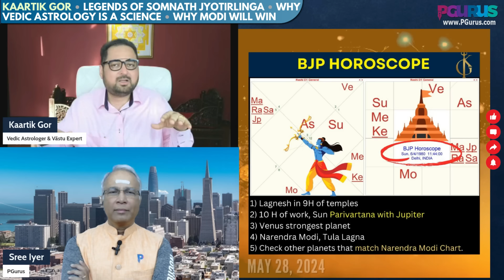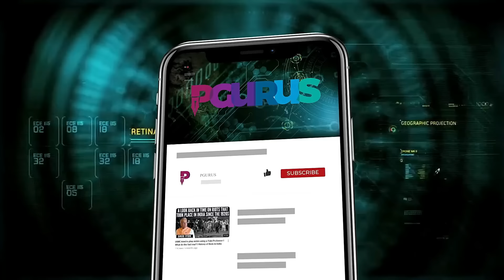Legends of Somnath Jyotirlinga • Why Vedic Astrology is a Science • Why Modi will WIN • Kaartik Gor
Meet Vedic Astrologer and Vaastu Expert Kaartik Gor. A fascinating conversation that covers the floating, rotating lingam of Somnath, the significance of the 12 Jyotirlingas and how one's future can be predicted if the data is exact.

2. Sree Iyer App (available for both Android and iOS) and
3. Amazon.in

00:00 – Intro
01:05 – A brief about Kaartik Gor
05:38 - Legends of Somnath Jyotirlinga
09:37 – Shri Krishna, Somnath & Samyantak Mani
13:30 – Horoscope and the science behind it
17:43 – Growth story of BJP
18:47 – Rashis and Jyotirlinga and horoscope
22:17 – Modi’s horoscope
27:58 – 2024 Election timings
31:46 – BJP’s horoscope
35:29 – Importance of astrology, past life & remedies